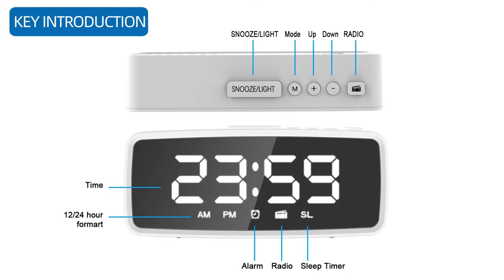Digital Clock Mirror Electronic Alarm Clock USB Powered or Battery Powered LED Display Clock with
Features:

Radio

The digital clock supports radio function. Its frequency band is between 76-108MHz, suitable for most countries. You can easily receive the signal.

Clock

The mirror clock can set ticking sound or set the radio as an alarm ringtone, and it also features snooze function, meeting various use requirements.

Auto off

The LED display clock support automatic off. You can set in 5-90 minutes. And its volume can be adjustment, bringing great convenience for using.

Diverse power methods

The digital clock is powered by 3*AAA battery (not included). It is convenient to install or change batteries after opening battery compartment cover, very practical. Besides, it can be powered by USB cable (included).

Application

The digital has a wide range of application. It can be used for home, like living room, bedroom and so on. Besides, it is perfect for office desktop.